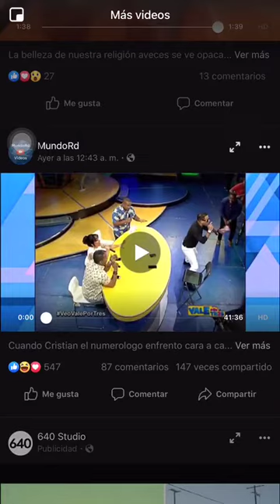grann grann metress kayla voudoo Hiaiti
Movimiento Guetto Grupo Cultural Religioso. 🎙🎤